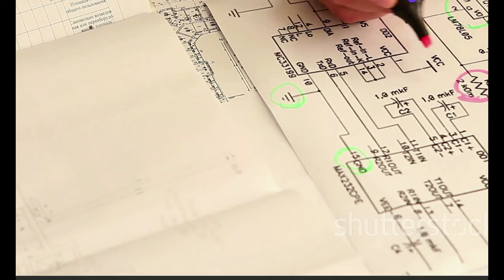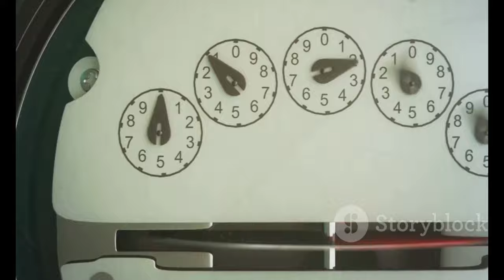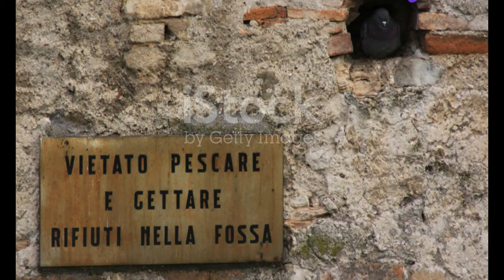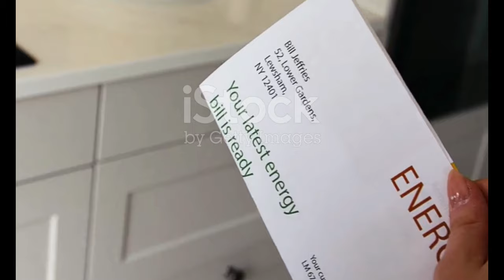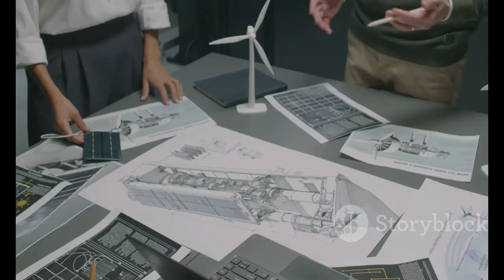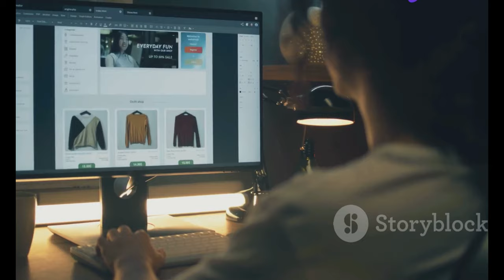Засідання НКРЕКП 14 Серпн 2024: Основні Рішення та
OUTLINE:
00:00:00 NEURC's Crucial Role
00:00:58 A Meeting's Journey
00:02:01 Powering Up with Investments
00:03:11 Ensuring a Fair and Stable Market
00:04:32 Pillars of NEURC's Approach
00:05:25 NEURC's Regional Reach
00:06:20 Protecting Rights and Addressing Concerns
00:07:15 Upholding Industry Standards
00:08:21 Market Reforms and Innovation
00:09:28 NEURC's Commitment to Transparency

📅 **Дата:** 14 серпня 2024 року
🏛️ **Місце:** НКРЕКП - Національна комісія, с нює державне регулювання у сферах енергетики та комунальних послуг

🔍 **Про що дья у відео:**
На цьому засіданні НКРЕКП було ухвалено ключов рішення, включаючи внесення змін до Інвестиційної програми АТ «ХМЕЛЬНИЦЬКОБЛЕНЕРГО» на 2024 рік. Ви дізнаєтеся про важливі аспекти регулювання у сфеах енергетики та комуальних послуг, а також про заходи, спрямовані на запобігання куї та забезпечення прозорості.

📊 **Тематики засіданя:**
- Огляд рішень НКРЕКП
- Міжнародне співробітництво
- Моніторинг ринків електричної енергії, природного газу, теплопостачання та водопостачання
- Звернення громадян та консультації з громадськістю

💬 **Прднуйтесь до обговорення у коментарях!**
Свої пиання та думки залишайте під відео, і ми з радістю на них відповімо!